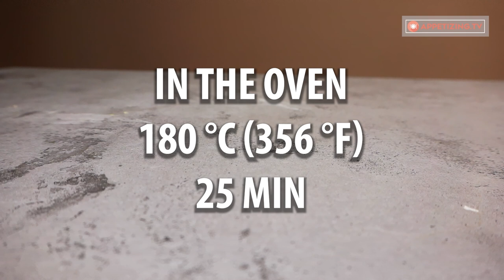Never fry them again! 2 zucchini for a healthy dinner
Ingredients:
zucchini - 400 g (14 oz)